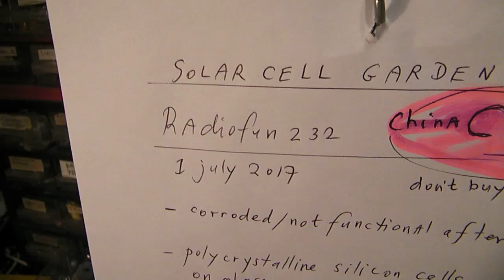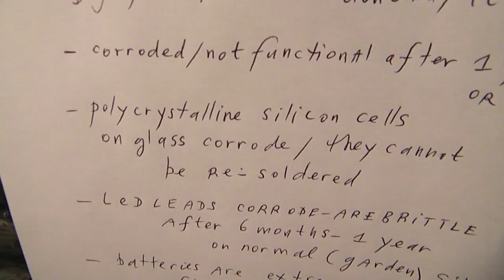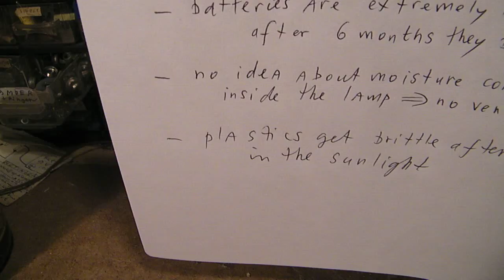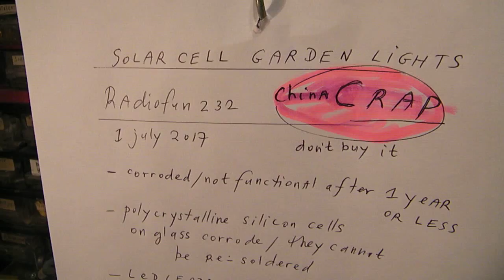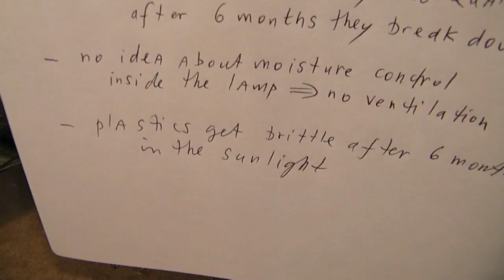Something to get angry about: crappy chinese solar garden lights (july 2017)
Sorry (2 july 2017) again a video about crappy Chinese solar garden lights. Do not buy them, they will not function any longer after (say) six (6) months after that you have bought them.

Moisture, bad solar cells, impossibility to resolder them, bad plastics, bad quality polycristalline cells, etc. make them  disfunction after 6 months.